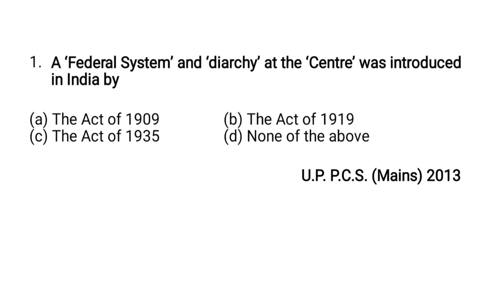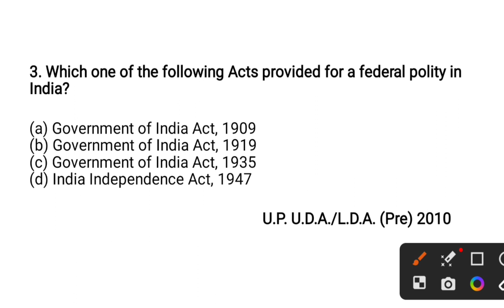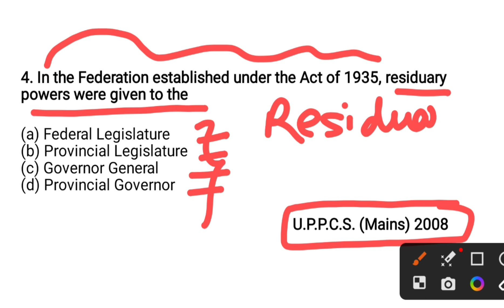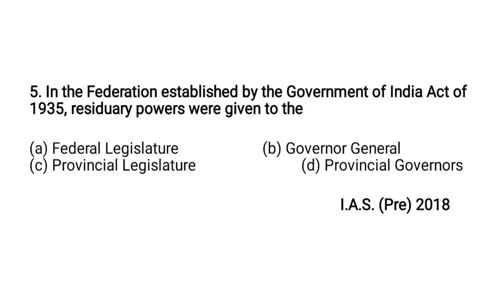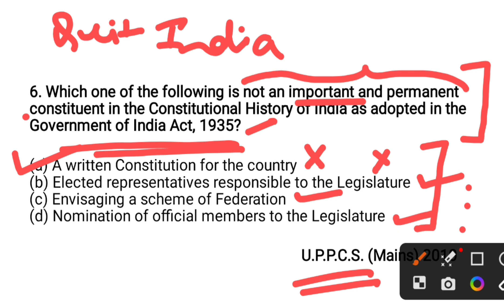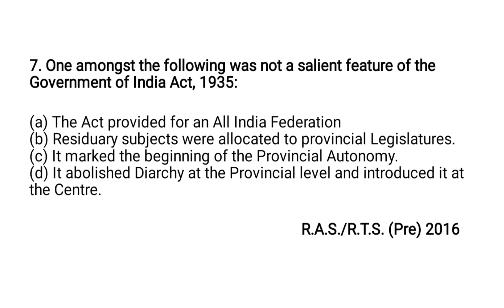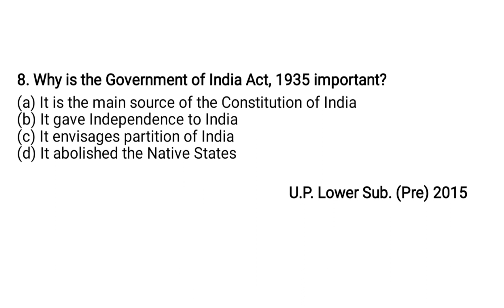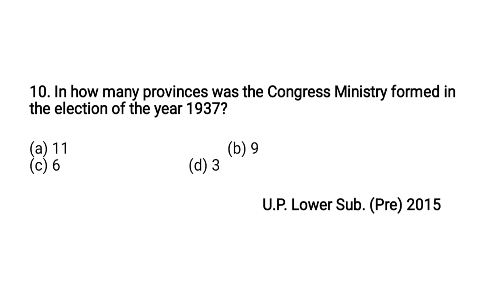Indian polity MCQs part - 3